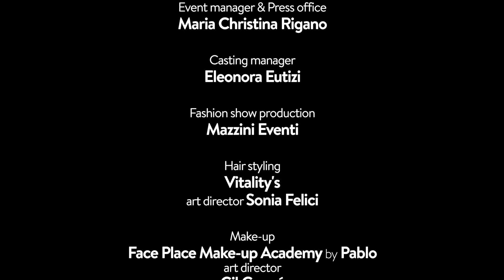PATRICK PHAM ALTAROMA International Couture 2019 Rome - Fashion Channel